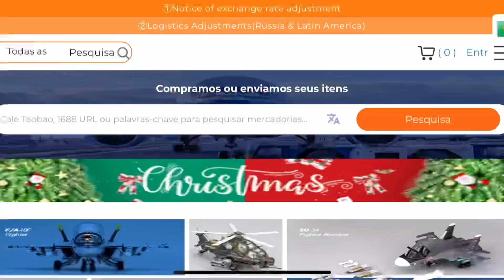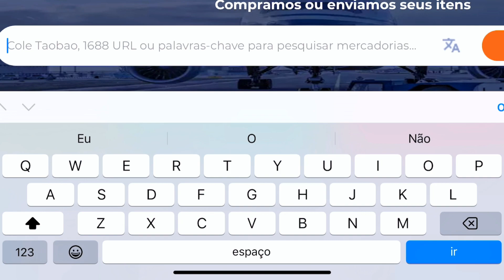ENCONTREI A MÁSCARA DO PALHAÇO ESTRANHO DENTRO DA MINHA PISCINA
✨Fala Meus FiFis! Espero que gostem do vídeo!